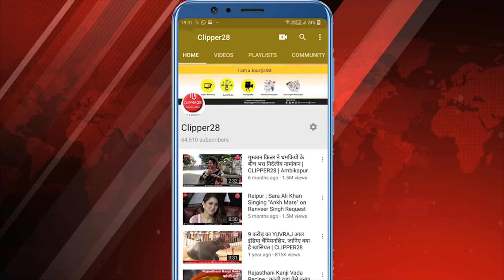Mungeli | नगरवासियों ने संक्रमण से बचाने में जुटे सफाई प्रहरियों का अभिनन्दन किया | CLIPPER28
कोरोना वायरस के खौफ के बीच लोगों के जीवन को बचाने के लिए यहां स्वच्छता कर्मियों, सफाई दीदियों का अमला जुटा हुआ है। स्वच्छता के सिपाही भी इस भयावह आपदा की घड़ी में संक्रमण से बचाव में अपना अहम योगदान दे रहे हैं। मुंगेली शहर के शिक्षक नगर में सफाई कर्मचारी अपना दायित्व बखूबी से निभा कर सभी वार्डों को स्वच्छ बना रहे हैं। स्वयं के स्वास्थ्य की परवाह किए बगैर यह सफाईकर्मी हर दिन सुबह अलग-अलग मोहल्लों में जाकर सफाई कर रहें है। जिससे शिक्षक नगर के हर घर वालो ने इन सफाई कर्मियों का हार पहनाकर, पुष्पवर्षा से भावपूर्ण स्वागत, सम्मान किया। और कुछ  समर्थ लोगो ने आर्थिक मदद भी की।
नगर पालिका परिषद मुंगेली के शिक्षक नगर को कोरोना आउट मिशन में संक्रमण को मुक्त रखने वाले सफाई कर्मचारियों का सम्मान वार्डवासियों द्वारा किया जा रहा है।
 आज शिक्षक नगर सहित शहर के अन्य वार्डो में स्वच्छता प्रहरियों का फूल मालाओ के साथ स्वागत किया गया। वार्डवासियों ने सफाईकर्मचारियों के सम्मान में जमकर तालिया बजायी। वार्ड पार्षद हेमेंद्र गुरु गोस्वामी के नेतृत्व में वार्डवासियों ने स्वच्छता प्रहरियों का सम्मान किया।